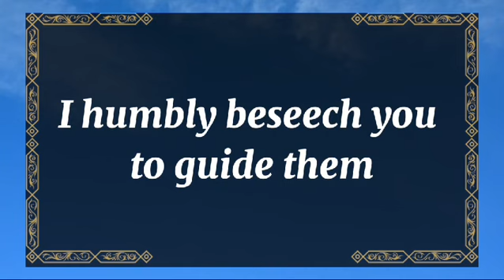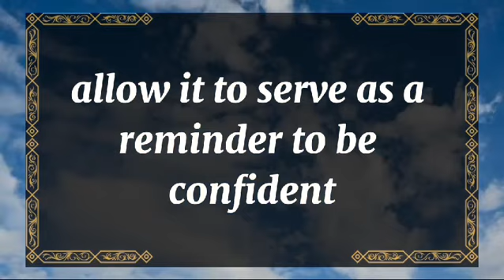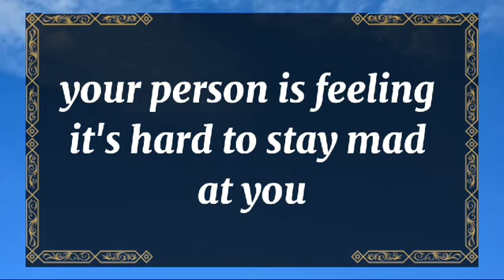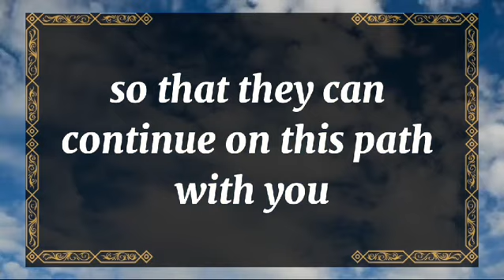💘 DM to DF today💘They smile every time they see you 💫 twin flame universe🌈